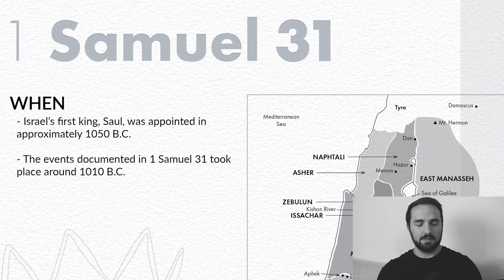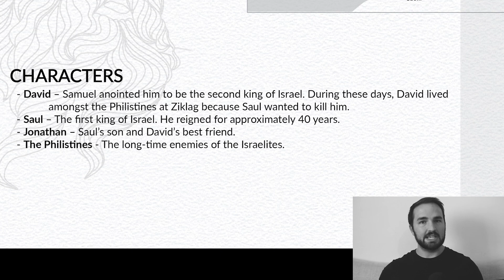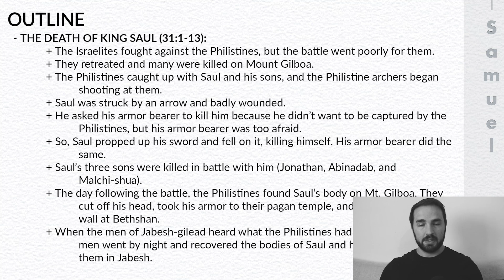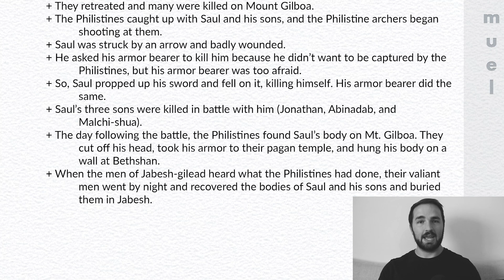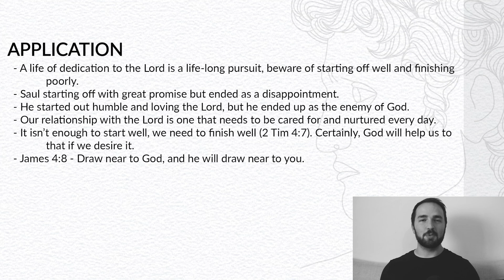1 Samuel 31 Summary: 5 Minute Bible Study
Get a quick overview of 1 Samuel 31, including its themes and key events. This article provides a short summary of 1 Samuel chapter thirty-one, and will help you understand the book of 1 Samuel as a whole.